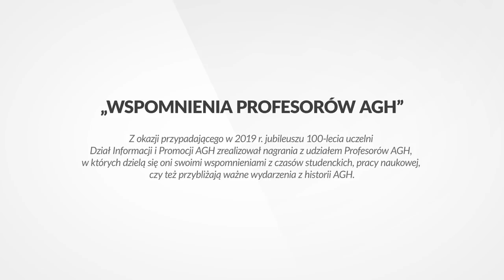Prof. Zofia Orman – notacja z okazji 100-lecia AGH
Notacja historyczna z okazji 100-lecia AGH,
Realizacja: Dział Informacji i Promocji AGH
Zdjęcia: Piotr Augustynek, APIO FILM